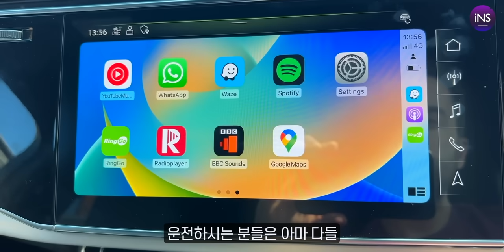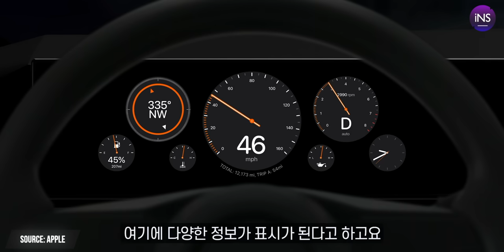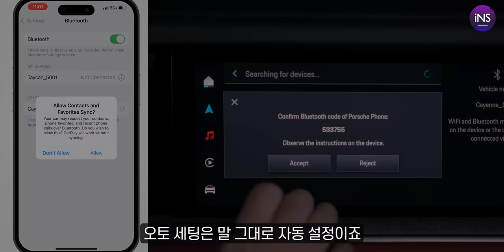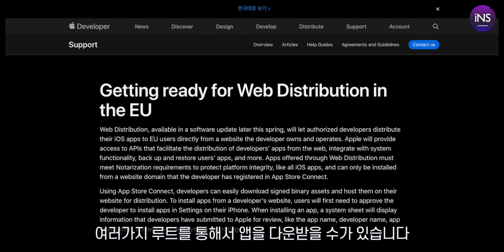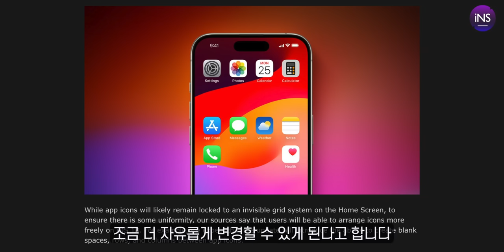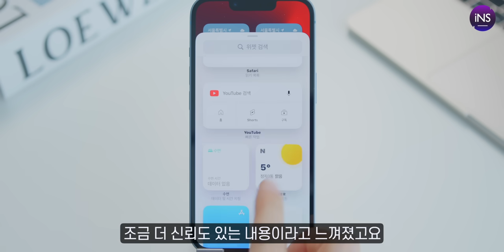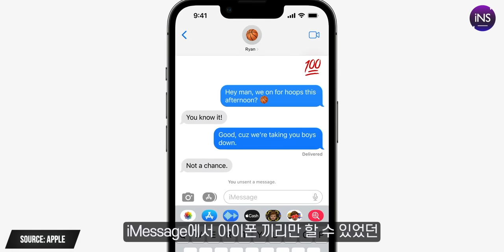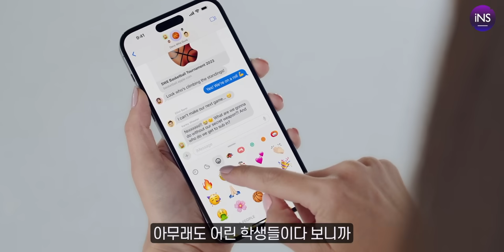"드디어 아이폰 홈화면 달라진다?!" iOS18, 아이폰 새로운 기능, 최신 소식 정리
iOS18 새로운 홈화면, 차세대 카플레이, 사이드로딩 등등 최신 소식입니다!

🕗 타임라인
00:00 인트로
00:30 차세대 카플레이
04:05 아이폰 사이드로딩
05:37 iOS18 아이폰 홈화면
07:01 아이폰 메세지 신기능
09:42 클로징

눌러주시면 감사하겠습니다!:)  궁금하신 사항은 아래 이메일로 문의해 주세요!!!